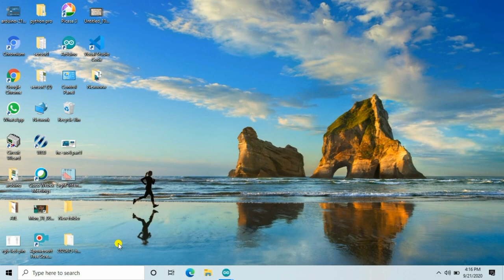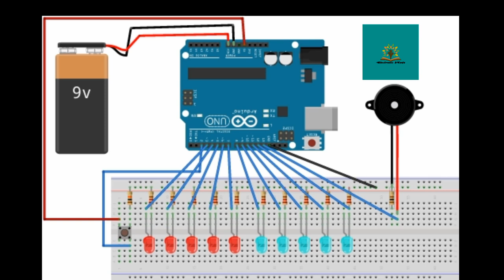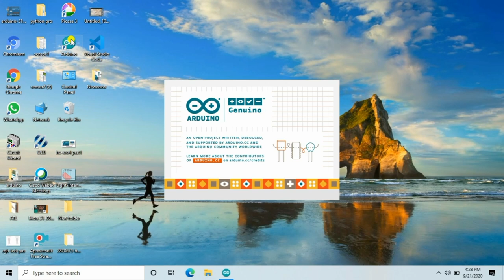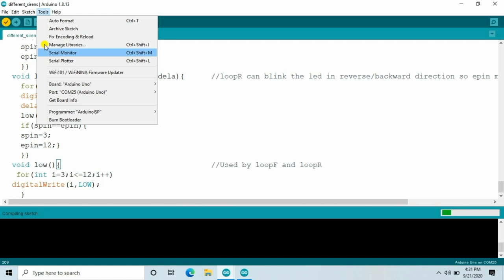POLICE SIREN with LED police light ||AMBULANCE SIREN ||MULTIPLE SIREN using arduino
In this project you will create a multiple siren like POLICE SIREN with LEDs police light ,ambulance siren etc.